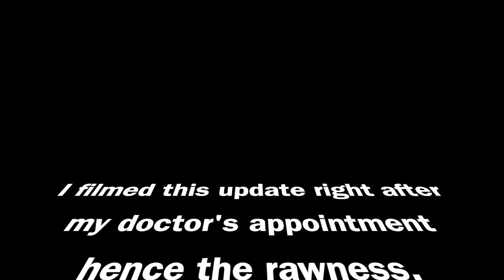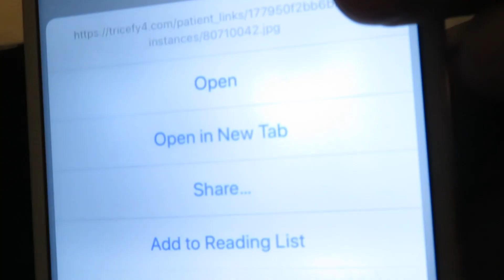31 WEEK UPDATE. Baby is in breech position,